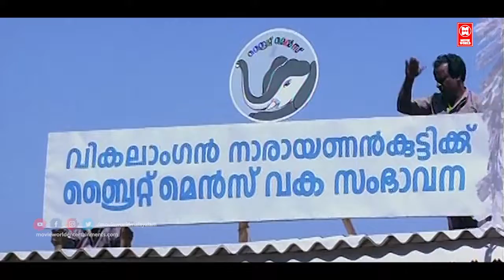ജയറാമേട്ടന്റെ അഭിനയ കഴിവുകൾ തെളിയിച്ച ചിത്രം | Jayaram Movie Scenes | Malayalam Movie Scenes | Keli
Keli (transl. Play) is a 1991 Malayalam romantic drama film written by John Paul and directed by Bharathan. Starring Jayaram, Charmila, Innocent, Murali and Nedumudi Venu in pivotal roles, the film had songs composed by Bharathan himself.[1][2][3] The location of this film is Shoranur.

|| ANTI-PIRACY WARNING ||

*COPYRIGHT PROTECTED*